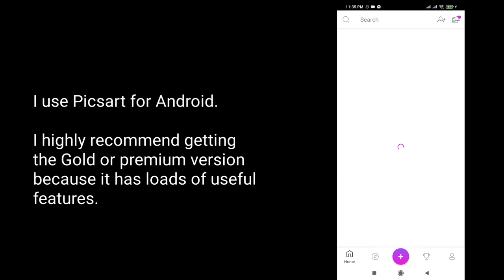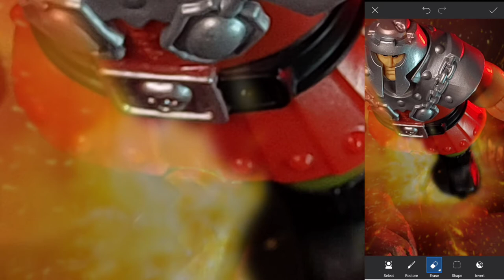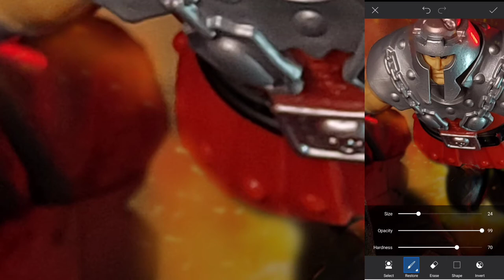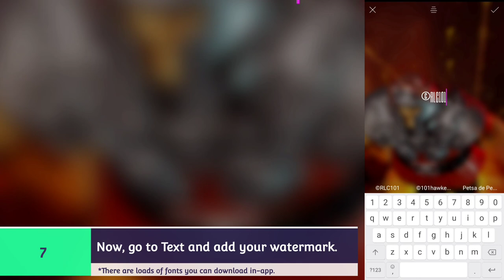Mobile Phone Toy Photo Editing Tutorial (Adding Effects)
Easy photo editing using Picsart Gold.

No Talk.  Just Demo.

Phone:  Pocofone X3 NFC
Subject:  Masters of the Universe Origins Ram Man
Editing App:  Picsart Gold
Video App:  Powerdirectoe